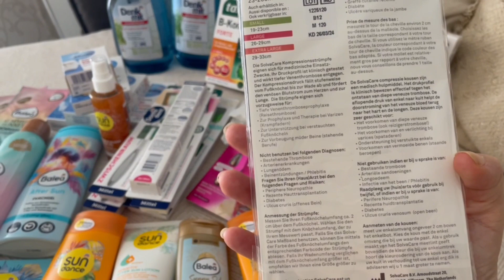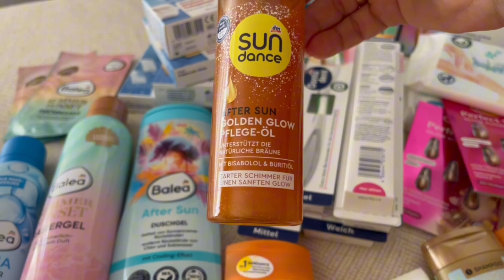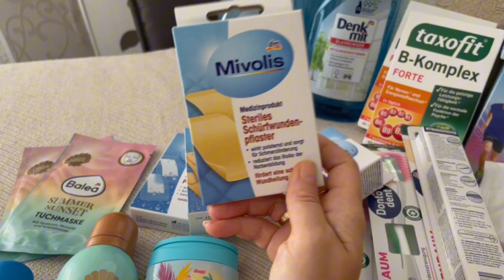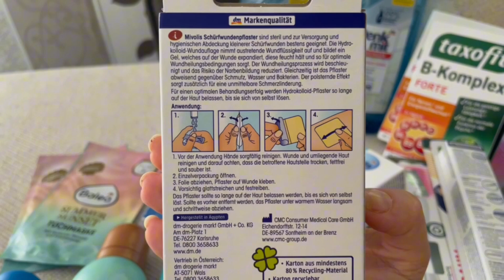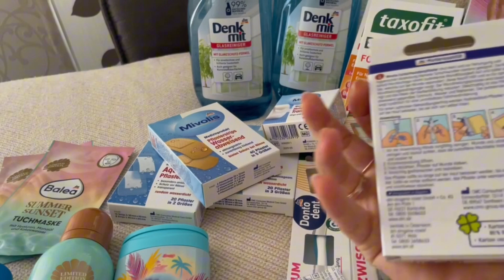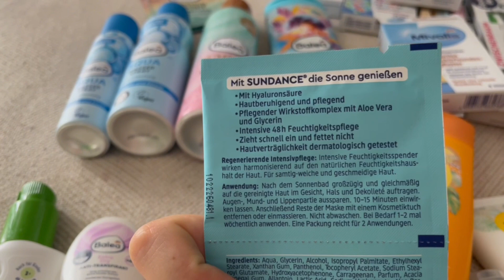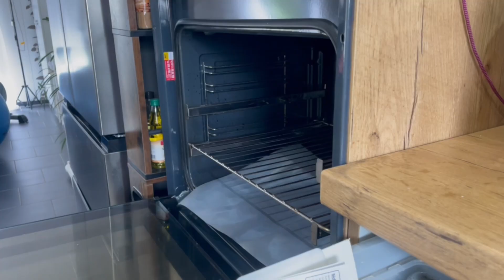VLOG 🌸 ДВОЙНОЕ ГРАЖДАНСТВО? 🤔 🍝 ПАСТА из ДУХОВКИ•обзор покупок🇩🇪будни многодетный мамы в Германии ￼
Я буду очень рада если наша коммьюнити будет дальше расти 🤗.

*Amazon Favoriten 🛍️